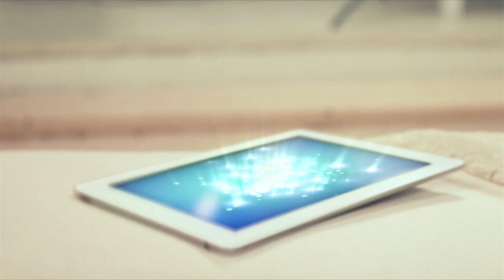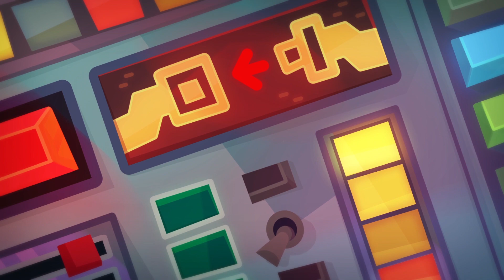Cut The Rope - Om Nom Learn Numbers Train | ABC 123 Moonbug Kids | Fun Cartoons | Learning Rhymes